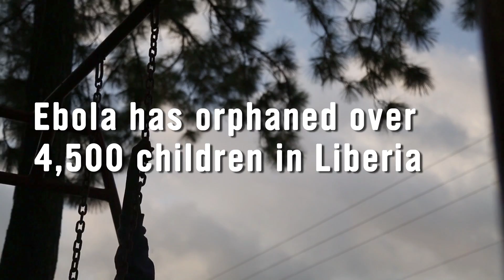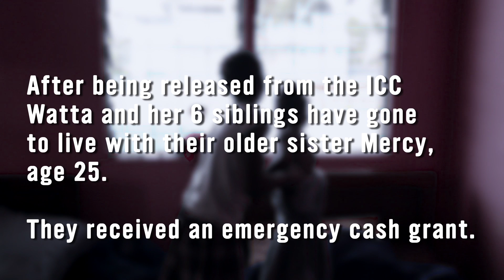Orphans of Ebola in Liberia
Watta, 11, has lost both of her parents to Ebola. She tells Unicef about how first her father, then her mother and eventually her grandmother fell ill. After their deaths, she was ostracised in her community in Liberia. She couldn't play with her friends or buy things from the market.

She is currently staying at a Unicef-supported care home with her siblings and other orphans.